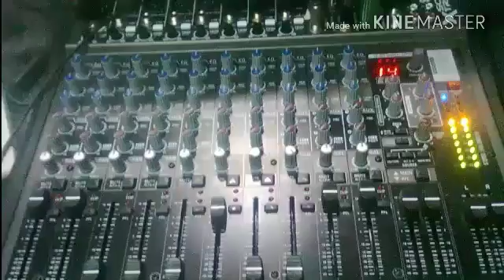50#Tucuerpo Tavi Pop para MALIBÚ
50#Tucuerpo Tavi Pop para MALIBÚ. para futuros feat, puedo enviar mi cancion en formato wav...gracias ...
per il futuro impresa, posso inviare la mia canzone in formato wav ... grazie.
for future feat, I can send my song in wav format ... thanks